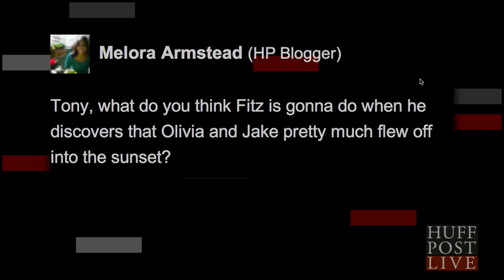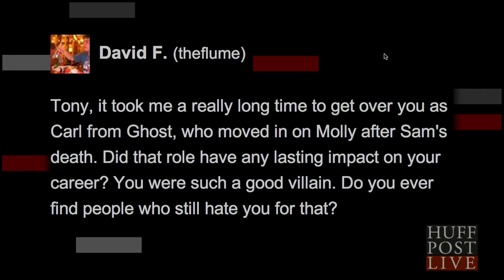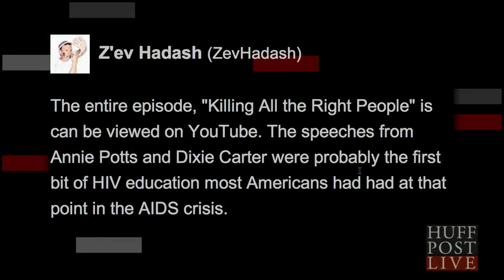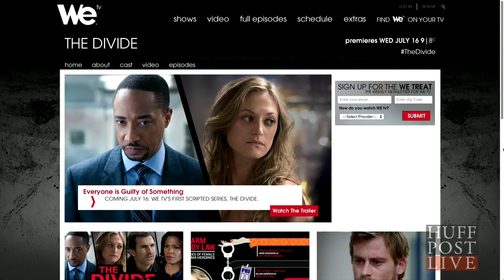Tony Goldwyn and Marin Ireland - talking about The Divide and Scandal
Tony Goldwyn and Marin Ireland - talking about The Divide and Scandal | July 2014